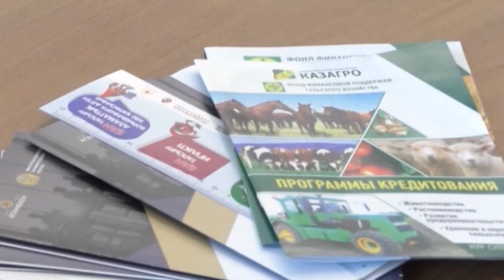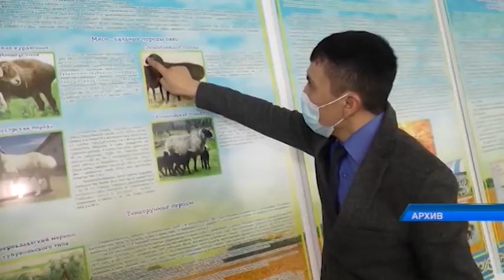Как в СКО планируют развивать овцеводство?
Поставлять качественную баранину на казахстанский и зарубежный рынок. Такую планку ставит перед собой СК. У нашей области огромный потенциал по развитию овцеводства, который мы, к сожалению, не используем. Пока. На днях в регионе приняли программу развития овцеводства до 2030 года. Как планируют увеличивать поголовье и поддерживать начинающих животноводов, расскажем в следующем сюжете.